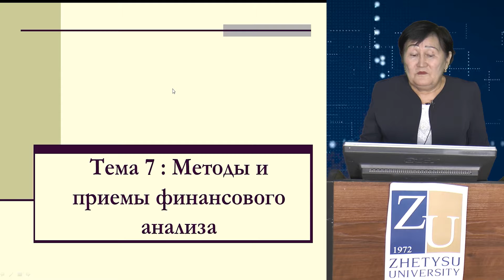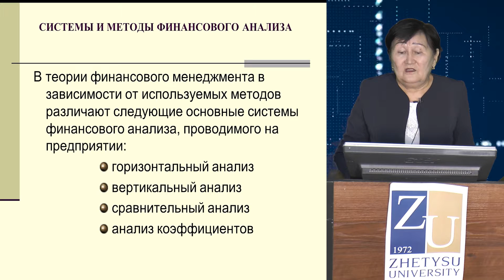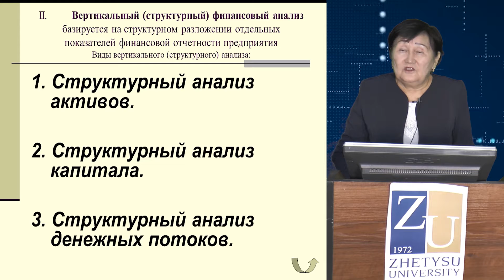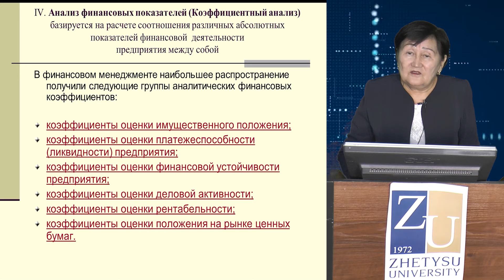7 Сейсекенова М.Б. Финансовый анализ